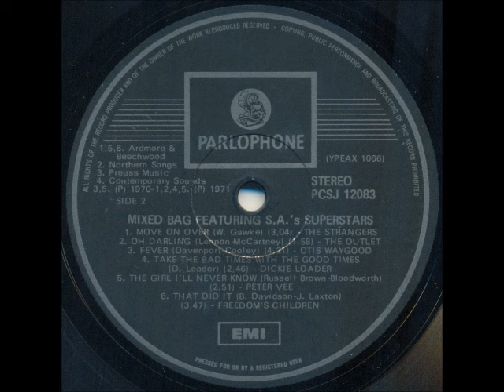The Strangers - Move on over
South African band formed in 1965, initially to provide backing for Emil Dean Zoghby. Members: Gene van Heerden (guitar), Mike Snyman (bass, vocals), Neville Carelle (vocals), Pieter Snyman (guitar), Steve Cohen (drums), Cedric Lai (percussion, vocals), Ivan Rasool (vocals) and Sean Steyn.

This song was initially released on 7" single in 1970. This version is off the compilation album "Mixed Bag", released in 1971.